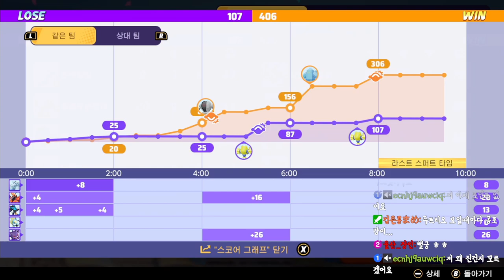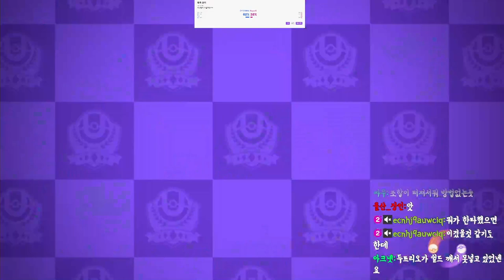[포유나] 가히 포유나 최고의 플레이를 보여줬던 고스나리와 그의 시청자(나리꽃)!!!